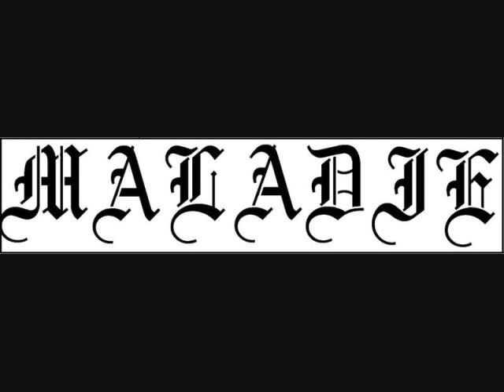Maladie - Sweet Ilness of Mine (Lifelover cover)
only recorded the track without voices and battery...
Maladie is born in the Savoyard (France) mountains in the snow season of the frustration of the only member. The project is part of a black tinted of depressed melodies and cries of pain.